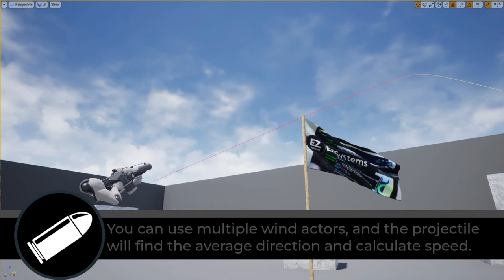EZProjectiles - Realistic Bullet Simulation - Showcase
This video is meant to be an example and a showcase for the Unreal Engine Marketplace Asset, EZProjectiles: The Realistic Bullet Simulation.

What is EZProjectiles?
EZProjectiles is an infinitely useful projectiles actor that realistically simulates the physics and capabilities of a real life bullet, for any sort of shooter, from a small top down to military simulation, EZProjectiles is right for you!

How can I use EZProjectiles?
Simply spawn the BP_EZProjectile when you fire, and the bullet will do the rest! Easily detect hits with the BPI_Bullet interface Hit event, or with the Hit event in the editor, both will work for you!

Is EZProjectiles complicated?
EZProjectiles is quite easy to understand, all you have to do is spawn it! For those who want to tweak some of the functionality, there is heavily commented blueprints, but for those newer to blueprints, or more interested in the technical side of things, there is heavy documentation covering the asset, and if you find yourself with more questions outside of that, there is a Discord Support server where you will be helped!

How big is EZProjectiles?
EZProjectiles takes up less than 2 MB on disk space (by itself, without the showcase), and an extremely small amount of memory and CPU (its hard to estimate because Unreal Engine takes up quite a large amount itself, but EZProjectiles is practically unnoticeable in your levels performance, how do we know it doesnt effect performance? It always keeps 120 fps on an empty project).

Will EZProjectiles be receiving updates?
It is unlikely that I will update EZProjectiles as of today, aside from engine version updates, unless there is an overwhelming number of requests for it to change. However, I am always working on other assets, and you can find me in the Discord server if you feel that something is missing in your project!